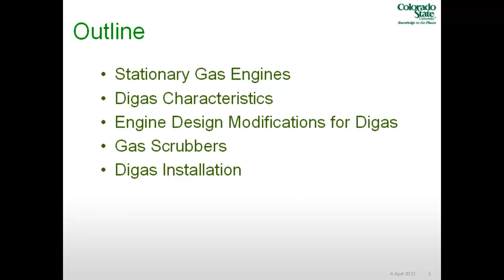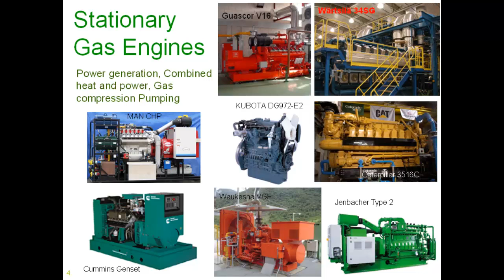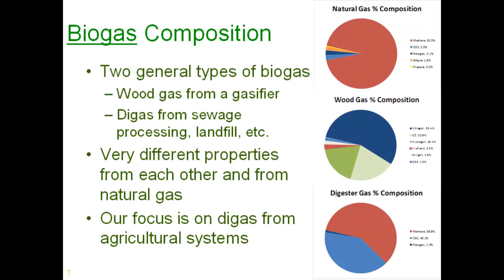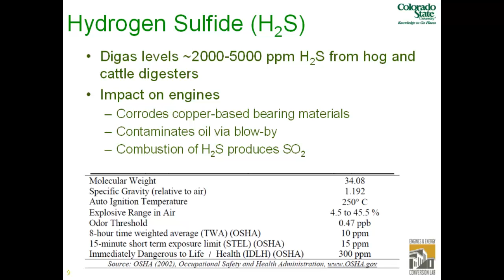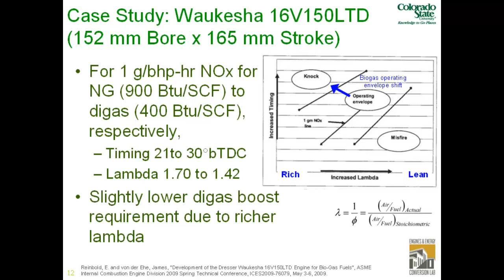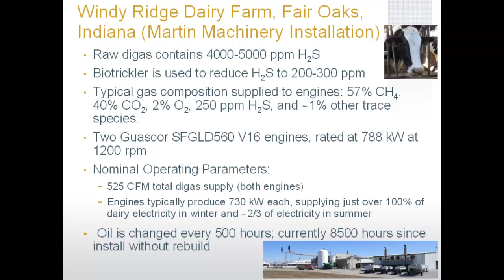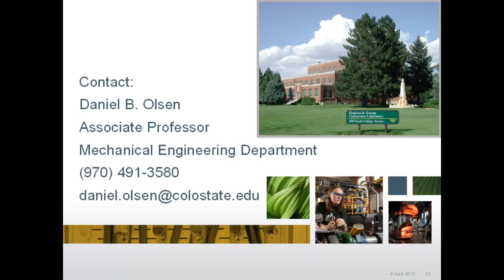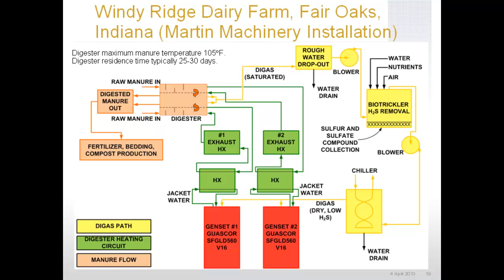Operation of Internal Combustion Engines on Digas for Electricity Production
The purpose of this research is to review engine performance and technology issues relating to generating electricity from digester gas in reciprocating internal combustion engines. Research performed at the Colorado State University (CSU) Engines & Energy Conversion Laboratory (EECL) and published material from other organizations is utilized.

Digester gas (digas) can be used effectively in internal combustion engines for electricity production to offset operating costs and/or sell to the electric utility. Stationary industrial engines are generally employed for this purpose. Four application areas where systems have been successfully demonstrated are sewage processing plants, animal waste facilities, landfills, and agricultural waste processing systems. Digas is generated through anaerobic digestion, or biomethanization, for all these cases. There are many common engine technical issues within these areas, although the digas generation systems employed in each case are different. In this presentation issues pertinent to running engines on digas are explored. The focus is on animal waste facilities, but the presentation draws upon the other application areas for technical insight related to engine technology. Specific stationary engine types are discussed. High engine efficiency and power density are important to the economic viability of anaerobic digestion systems. Engine operational and design changes to maintain high efficiency and power density for digas fueling are analyzed. Management of engine maintenance problems is also key to economic viability. Corrosive gases contained in digas, such as hydrogen sulfide (H2S), are evaluated.